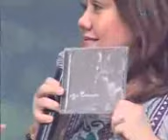KC Concepcion - Simple yet Classy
look how stunning her beauty is...